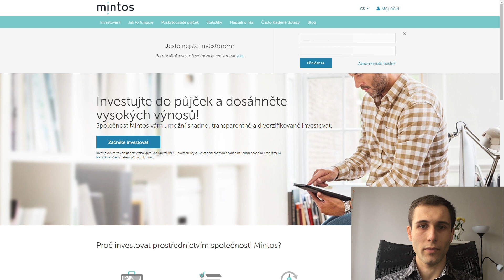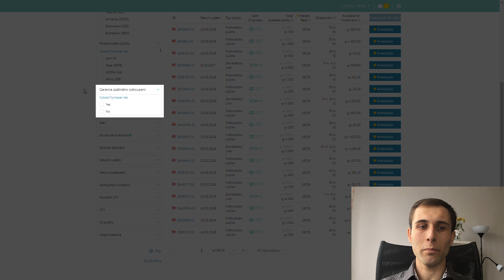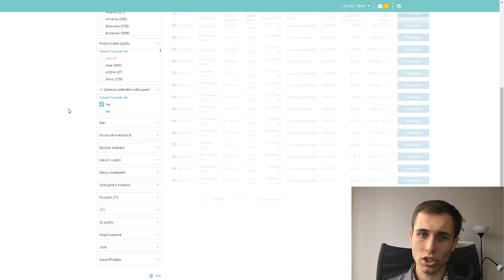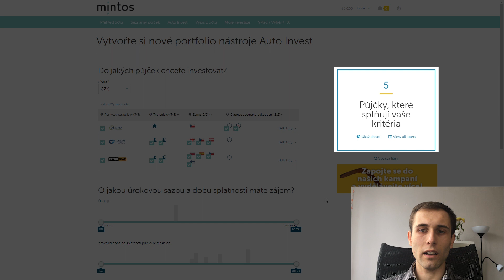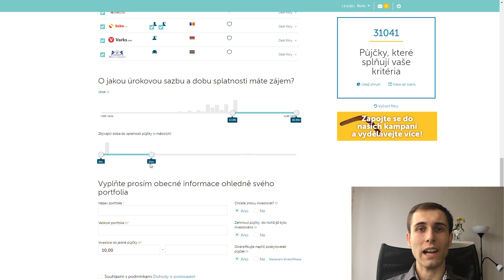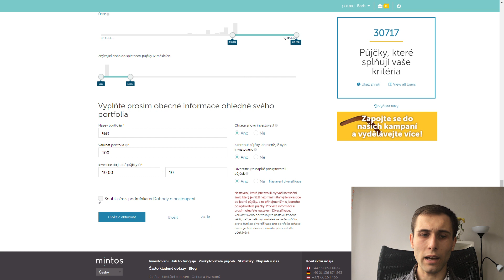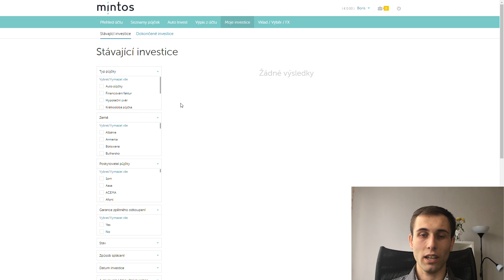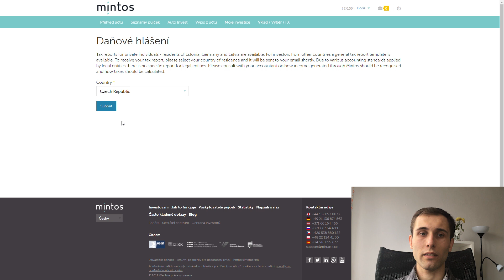Mintos - Návod a přehled platformy pro P2P půjčky | Boris Pazdera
Návod v (české) textové podobě, včetně registrace s bonusem 1% na 90 dní

0:00 - Úvod
0:25 - Výběr jazyku
0:37 - Přihlášení
0:48 - Přehled účtu
1:45 - Seznam půjček (primární a sekundární trh)
7:49 - Auto invest (Vytvoření portfolia, strategie, diversifikace)
14:43 - Výpisu z účtu
15:35 - Vklad, výběr a směna peněz (směnárna)
17:43 - Daňové přiznání

Mintos je platformou pro investování do P2P půjček, která je velmi oblíbená i v České republice. Umožňuje nám investovat do mnoho půjček v různých měnách (CZK, EUR, GBP,...).

Vždy si pečlivě rozmyslete, jestli budete do čehokoliv investovat (ať jsou to kryptoměny, P2P půjčky, nebo cokoliv jiného). Pokud se už k tomu odvážíte, měli byste se řídit pravidly k investování, ať je to diverzifikace nebo neinvestovat peníze, které máte připraveny na příští měsíc, i o tomhle jsem něco málo napsal

Co jsou to P2P půjčky? Lze si přečíst na mém blogu

Kdo jsem?